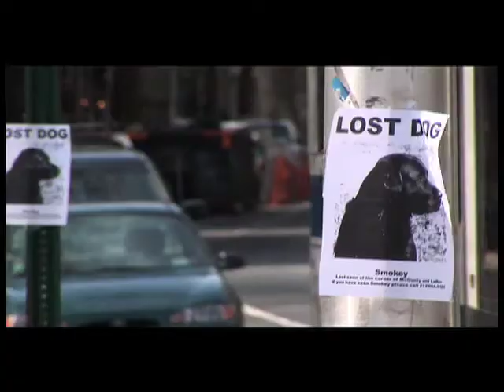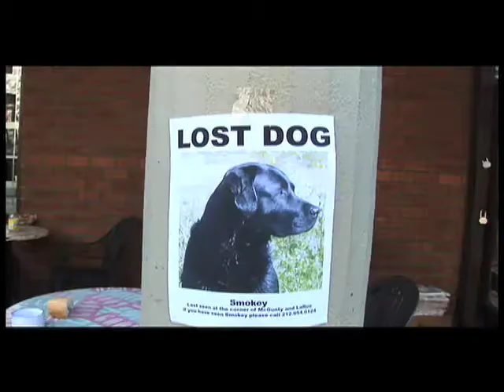Lost Dog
with Jay Rhoderick 2008